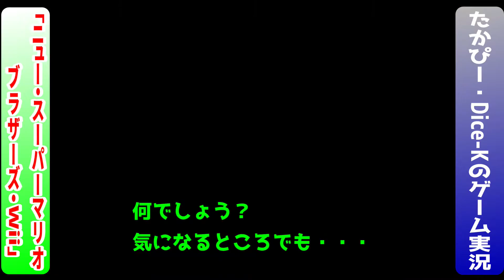たかぴー・Dice-Kのゲーム実況！Vol.5「New・スーパーマリオブラザーズ・Wii World 2 - 3中間 ～ 2 - 砦」 / New Super Mario Bros. Wii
思ったより順調？と思えた2-3ですが、まさかの展開が。。。

*当動画は、HD(1080p)画質での視聴も可能です。
(2020年2月収録分)

[たかぴー・Dice-Kのゲーム実況について]
・プレイヤー：たかぴー、進行(茶々入れ)：Dice-Kの2人を中心とした体制でゲーム実況を行うコンテンツとなります。
・元々「積みゲーを崩したい！」という想いからスタートした企画でもあるため、基本的に初見プレイとなります。
・基本は初見プレイのため、「自分も初めてやった時は、こんな感じだったなぁ・・・」と生暖かい目でゆるく楽しんでいただけると幸いです。
・レトロゲーム中心となる予定ですが、内容によっては最新ゲームでも遊ぶ可能性もあります。

生まれ育った神奈川県において、「やってみたい！」を形にする"きっかけ作り"活動を行っている者。ゲーム実況も、きっかけ作りの一環。

声のプロにして、ボードゲーム制作者。
またYouTubeで運営している「ビストロ怪談倶楽部」のソムリエ。
当ゲーム実況では、進行兼茶々入れ（いじり？）担当。